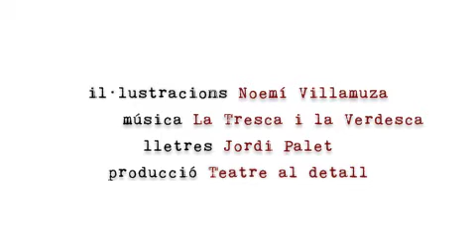Noemí Villamuza dedica aquest dibuix al CD de La nena dels pardals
La Noemí Villamuza ens regala aquest dibuix que sortejarà Teatre al detall i La Tresca i la Verdesca entre tots els mecenes del cd "La nena dels pardals. Verkami que acaba el 16 de juliol de 2017
Les il•lustracions de la Noemí Villamuza les podreu gaudir a l'espectacle "LA nena dels pardals i al llibret del disc de la banda sonora (pel que es fa el micromecenatge. La cançó es diu "Ales" amb lletra de Jordi Palet i música de La Tresca i la Verdesca.